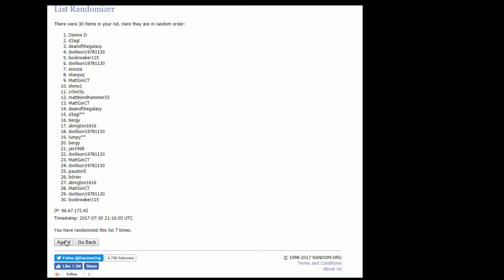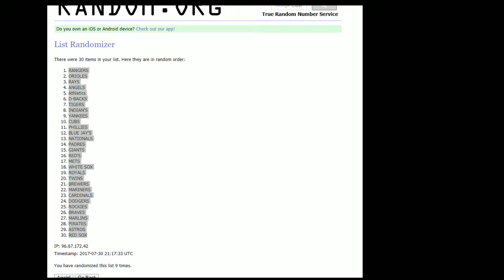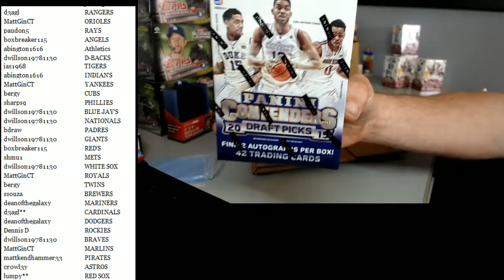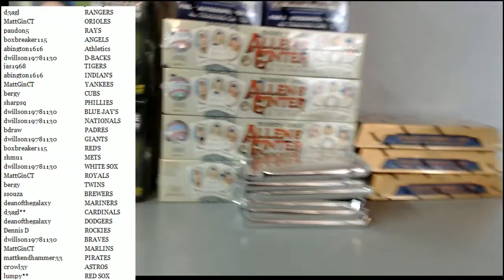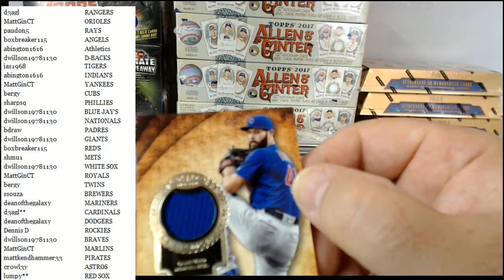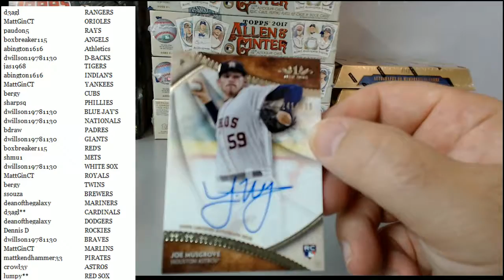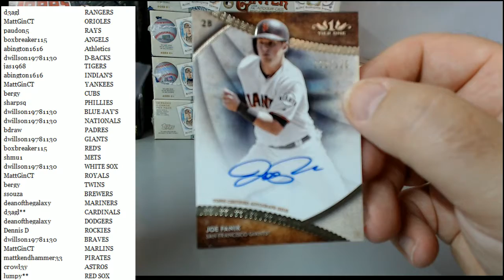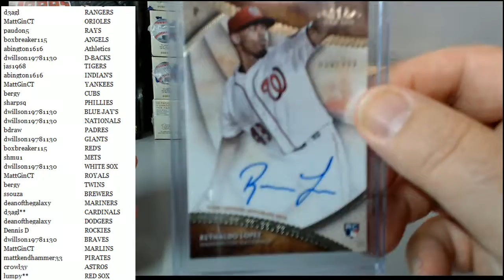2017 Topps Tier 1 6 box Random Break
2017 Topps Tier 1 6 box Random Break